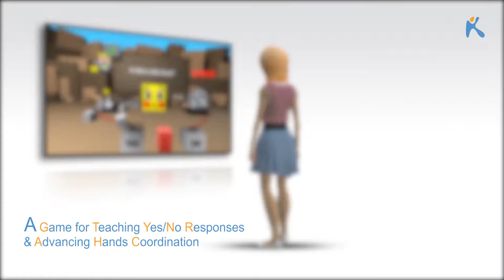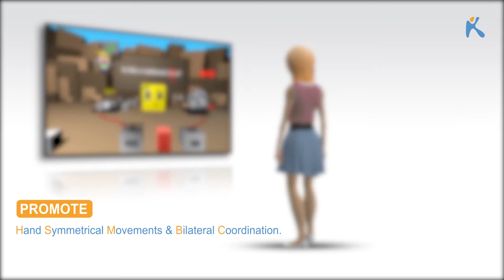Quarry Bam - Kinems Learning Games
“Quarry Bam” is a game for teaching a child to communicate by coordinating physical movements according to language, gesture and posture questions. It aims at increasing a child’s attention to Yes/No questions about emotions/feelings, spatial orientation of shapes as well as math operations and properties (distributive and associative).
The child needs to make hand symmetrical movements for moving the lever and putting it at the correct box that will sparkle an explosion while promoting bilateral coordination.
The teacher/therapist can choose the set of questions that a child will be called to answer, i.e. about emotions, spatial orientation of shapes and math operations/properties. Thus, the teacher/therapist can benefit from this game by strengthening children’s understanding of emotions, spatial orientation and math operations/properties.
Are you ready to make explosions?

Visit & click Like to our Facebook page to hear about new Kinems games and more